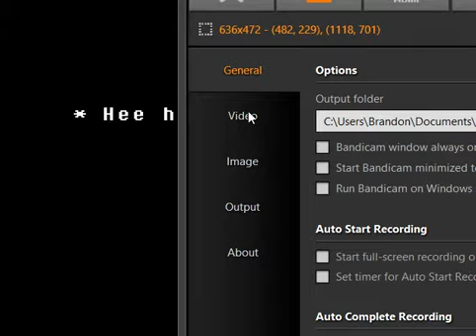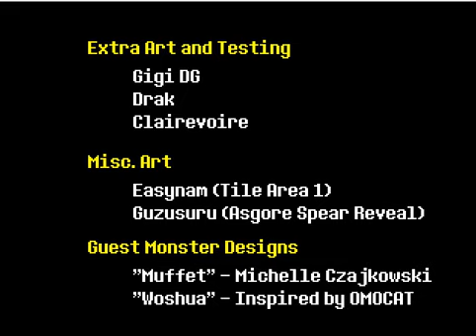UnderTale (Neutral Run) Boss Omega Flowey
Full Run (2 attempts